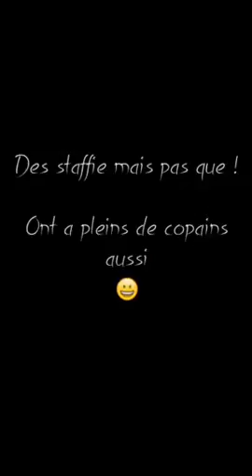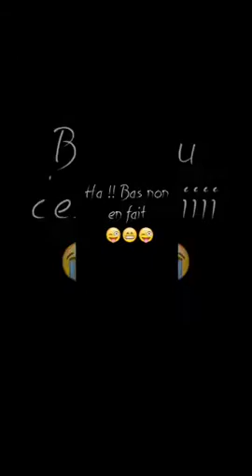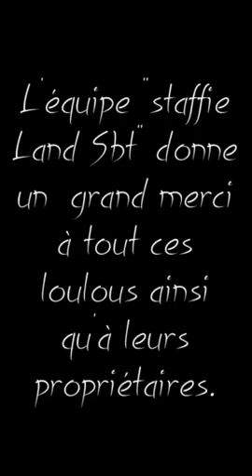Staffie Land Sbt